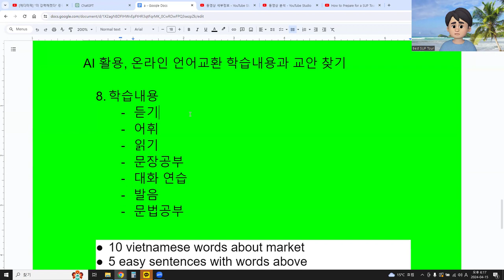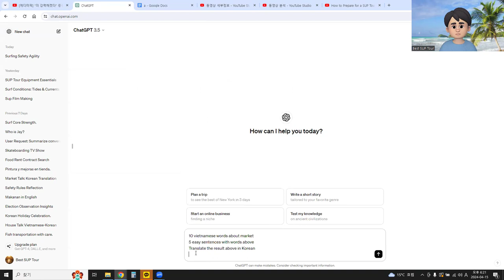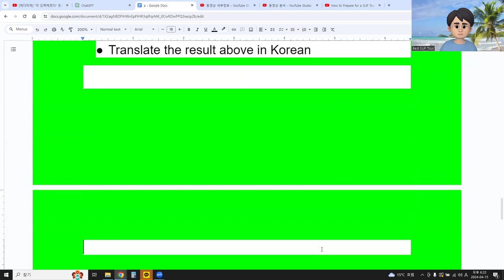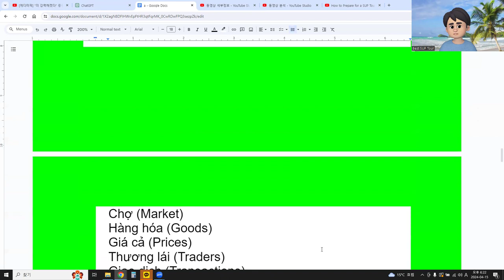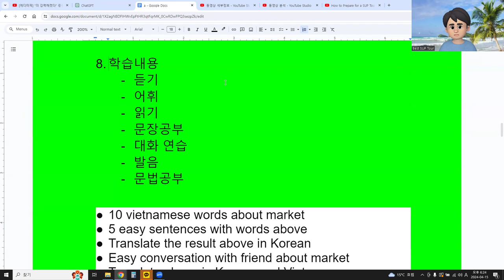AI 활용, 온라인 언어교환 학습내용과 교안 찾기